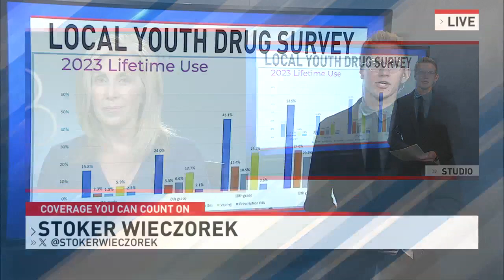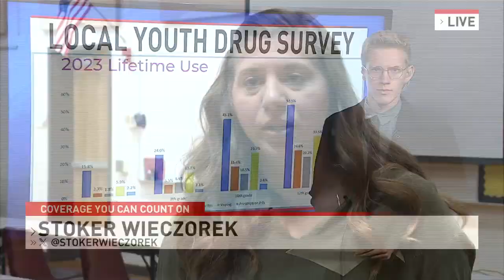Over half of Somerset county 12th graders have tried alcohol, survey reveals - Stoker Wieczorek